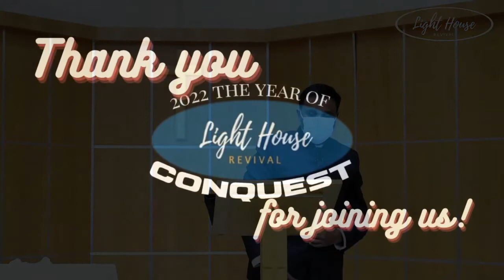RESURRECTION SERVICE | LIGHTHOUSE REVIVAL MALAYALAM CHURCH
This is a rebroadcast of the WORD shared at the LIGHTHOUSE REVIVAL CHURCH SATURDAY PRAISE & WORSHIP SERVICE on 16th APRIL 2022

This service takes place every Saturday at St. Andrews Community Hall (Abu Dhabi) from 7.45pm

If you would like to be part of our weekly services, or if you would like our prayer warriors to pray for you, please leave a comment or contact us at :